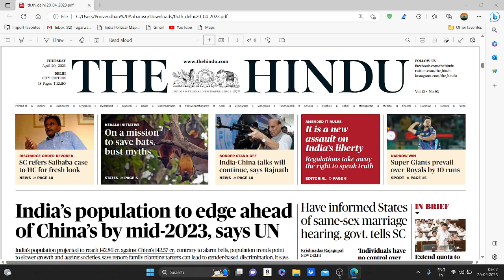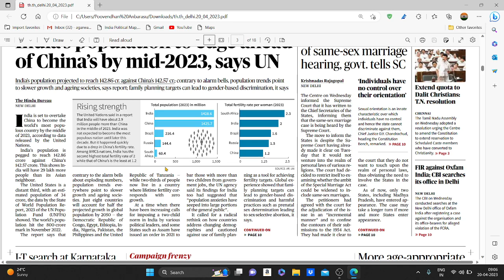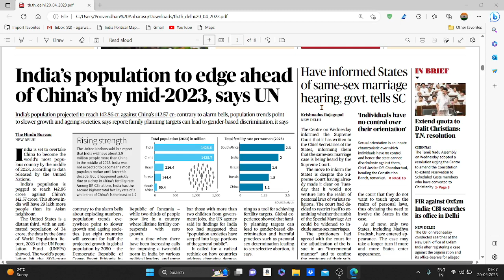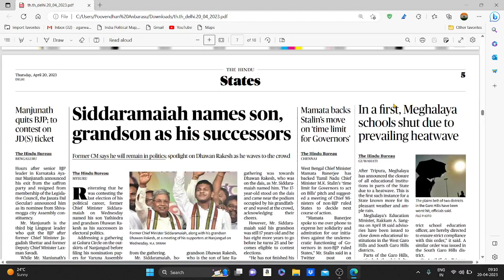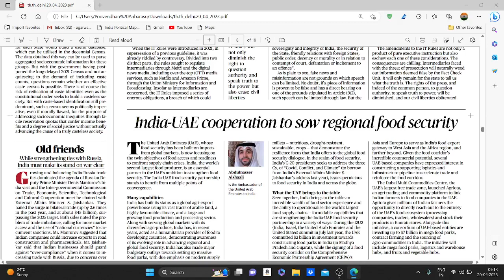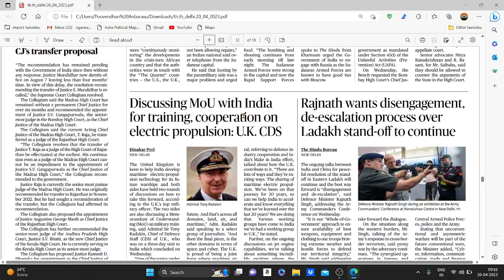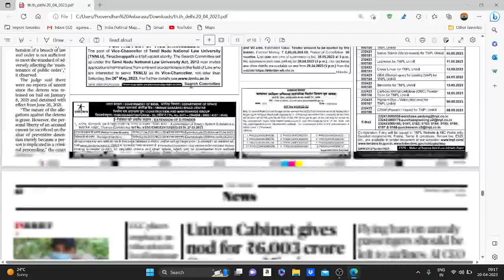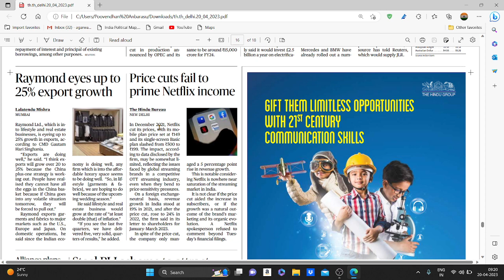April 20, 2023- Comprehensive Analysis to CATCH the Hindu Newspaper by Dr Rajkumar Academy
Comprehensive Analysis to catch the Hindu Newspaper with important topics of the day and make ease notes, this shall support your current affairs preparation for UPSC.